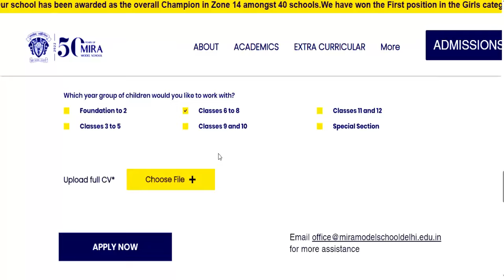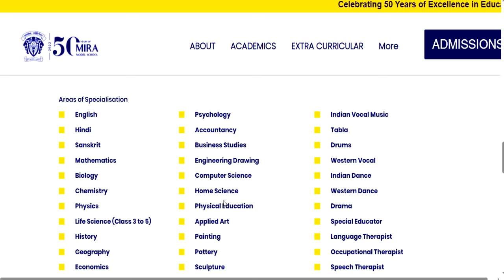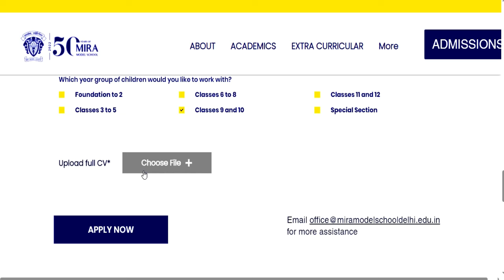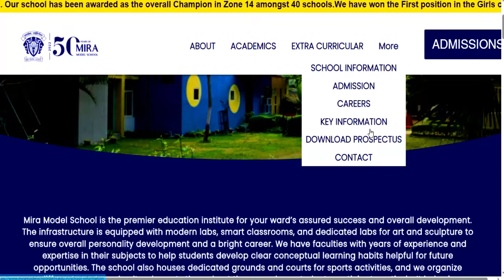स्कूल शिक्षक भर्ती 2024 | PERMANENT GOVT TEACHERS VACANCY 2024 | फीस नहीं | salary-40000-60000